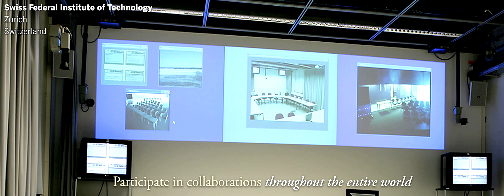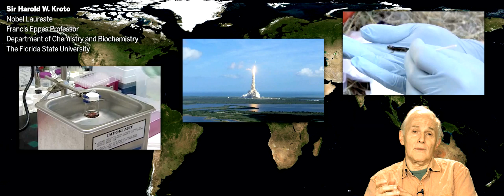FSU Conference Center "Meet in the Center, Connect to the World"